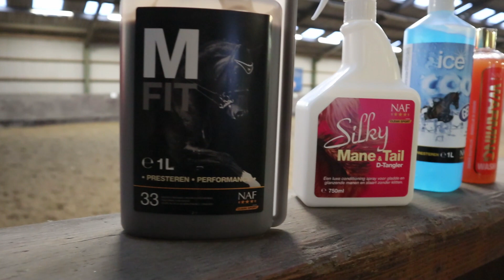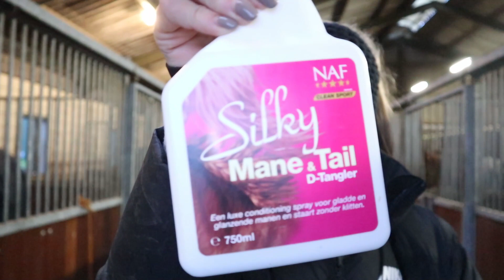NAVERZORGING van je paard met NAF | #88 | HorseFitShop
Quillemette laat vandaag haar naverzorgingsroutine zien met NAF producten. Bud is momenteel niet volop aan het trainen maar ook tijdens rustperiodes of het opnieuw opbouwen van je training heeft je paard ondersteuning nodig. Spieren hebben misschien een tijdje niks gedaan en moeten weer wennen aan de zware arbeid. Alle paarden hebben baat bij een goede naverzorging, zo voorkom je blessures en spierpijn.

ABOUT ♥

Welkom op het kanaal van HorseFitShop! Elke week plaatsen wij, Sterre & Quillemette, een leuke, informatieve video's die alles te maken hebben met een gezond, blij en fit paard! Bekijk bijvoorbeeld een interessante productvideo, een dagje mee op wedstrijd of een handige How To video. Je vindt hier alles voor jouw eigen Happy Athlete!